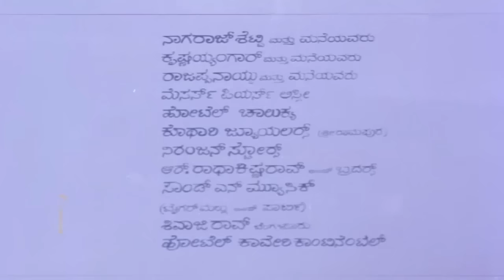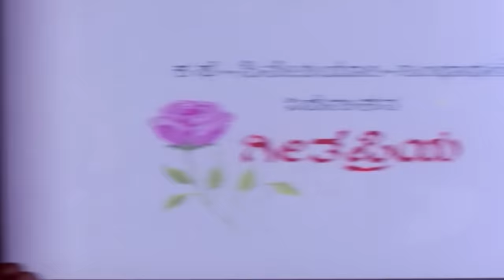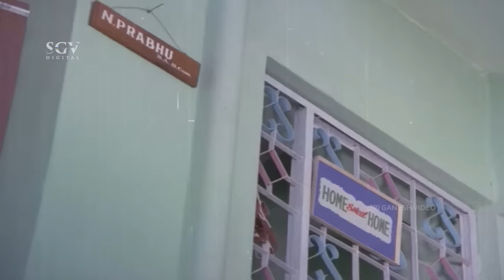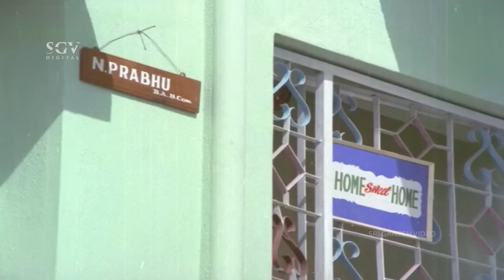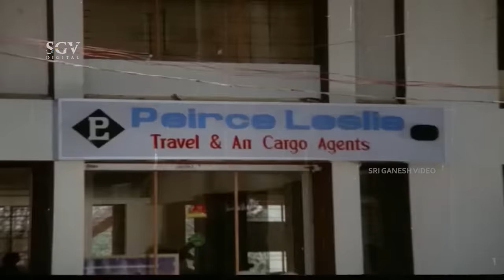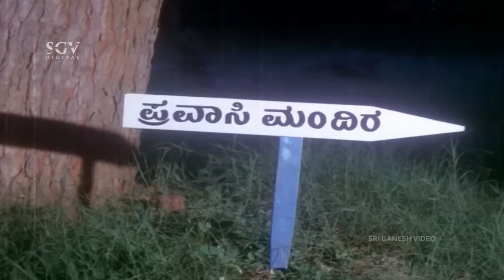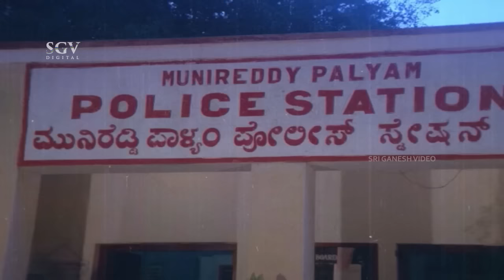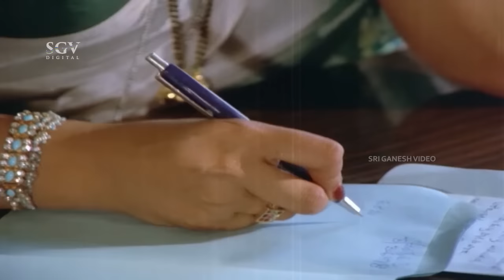Baalu Bangara Kannada Full Movie | Ashok | Srilalitha | Manu | Srinivasa Murthy | Musuri Krishna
Watch Baalu Bangara Kannada Full Movie Starring Ashok, Srilalitha, Manu, Srinivasamurthy.  On SGV Digital - Kannada Full Movies YouTube Channel.

Film: Baalu Bangara - ಬಾಳು ಬಂಗಾರ
Stars: Ashok, Manu, Srinivasamurthy, Musuri Krishnamurthy, Srilalitha, Kalavathi, Pallavi (HP), Shrungar Nagaraj (GN), Jaikumar (GN), Tomato Somu (GN), Indrajith (GN), Venkatapathi (GN), Dr Sampath Kumar (GN), Ashwath Narayan (GN), Shashireka, Ashakiran, Theresamma, Shanthamma, Kanthi Appayya, Chithra, Hanumanthachar, Thimmayya

Director: Geethapriya
Banner: Navanidhi Chithra
Producer: Shashirekha
Story: Shashirekha
Screenplay: Ma Ra, Geethapriya
Dialogue: Geethapriya
Lyrics: Doddarange Gowda, R N Jayagopal, Geethapriya
Year: 1981

1) Yaaranu Preethisali Song || SPB || Geethapriya

2) Baalina Kadalalli Song || Jayachandran || Doddarange Gowda

3) Hammu Bimmu Ella Saku Song || Jayachandran, Vani Jayaram || Doddarange Gowda

4) Naanu Neenu Ondadaga Song || SPB, Vani Jayaram || R N Jayagopal

Balu Bangara – ಬಾಳು ಬಂಗಾರ1981**SGV